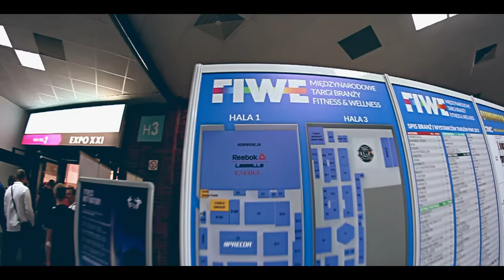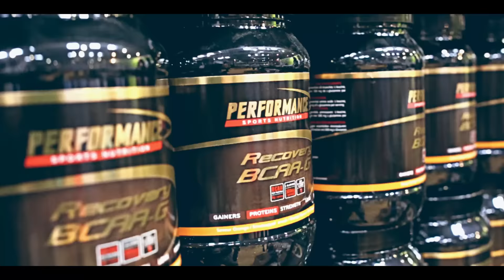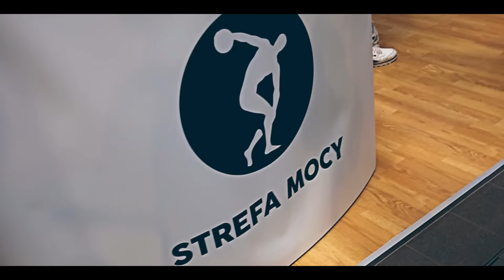FIWE 2015 Relacja z targów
Nasza relacja z targów FIWE 2015
Muzyka: TrayVinter